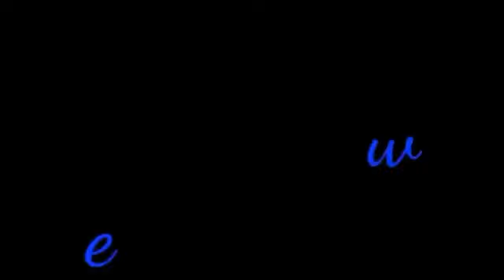Onam special#അര കപ്പ് ചെറുപയറും അരലിറ്റർ പാലും ഉണ്ടെങ്കിൽ ഒരു കിടിലൻ പായസം റെഡി..CHERUPAYAR PAYASAM.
വളരെ പെട്ടന്ന് ഉണ്ടാക്കാൻ പറ്റുന്ന ഒരു പായസം. കുട്ടികൾക്ക് വളരെ ഇഷ്ടപ്പെടുന്ന രുചിയിൽ ..Howto make cherupayar payasam very easily